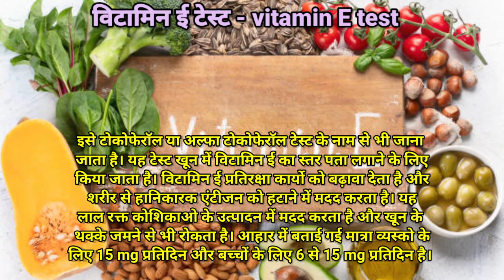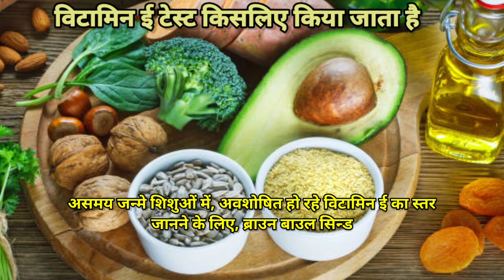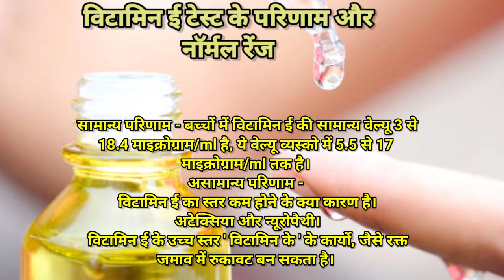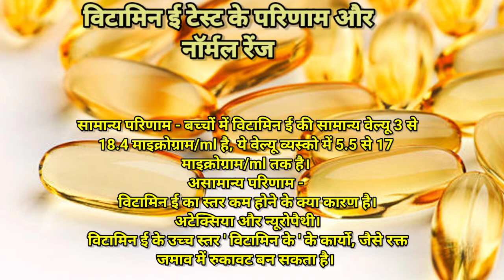विटामिन ई टेस्ट क्यों और कैसे किया जाता है || vitamin e ka test kaise hota hai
Hello guys, is video me aapko vitamin e test ( vitamin e ka test kaise hota hai ) ke bare me bataya gaya hai.
Thanks.

1.vitamin e ka test kaise hota hai
2.vitamin e test kya hota hai
3.vitamin e test kyu kiya jata hai
4.vitamin e test se kya pata chalta hai
5.vitamin e test kaise hota hai
6.vitamin e test kaise karte hain
7.vitamin e normal range
8.vitamin e test kyu karte hai
9.vitamin e test kab karwana chahiye
10.vitamin e test kya hai
11.vitamin e test kab kiya jata hai
12.vitamin e test in Hindi
13.vitamin e test normal range
14.vitamin e test
15.विटामिन ई टेस्ट

Thanks...❤️